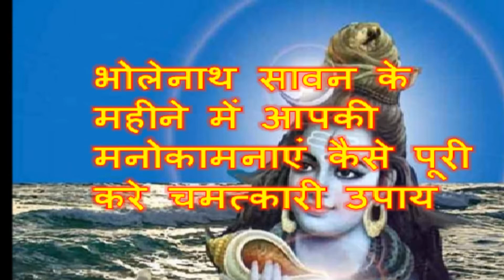भोलेनाथ सावन के महीने में आपकी मनोकामनाएं कैसे पूरी करे चमत्कारी उपाय